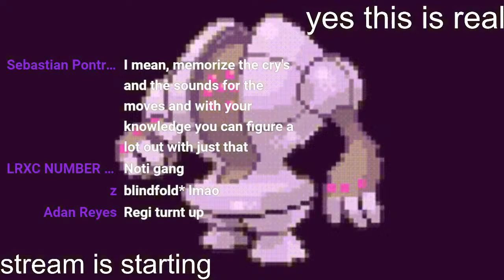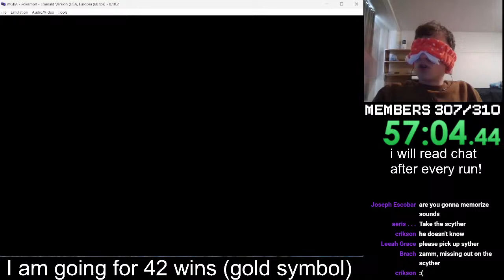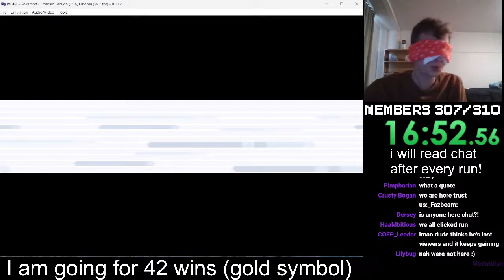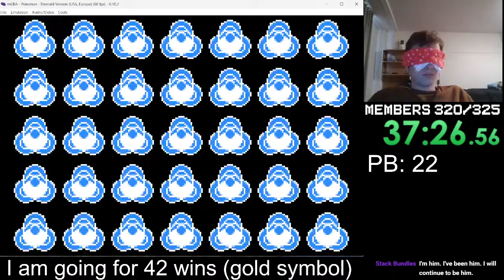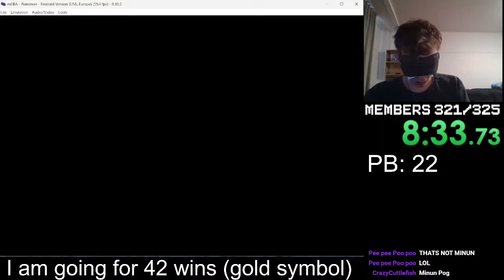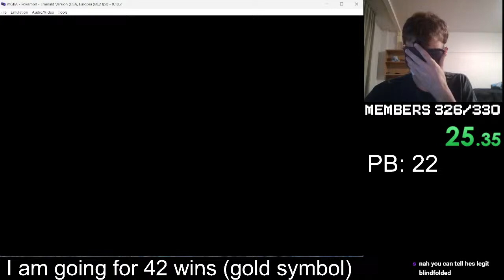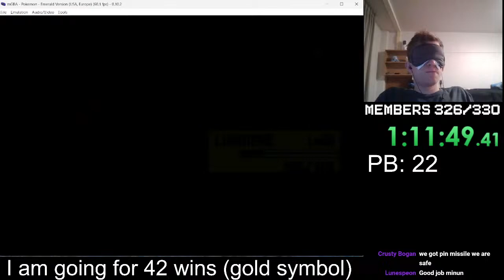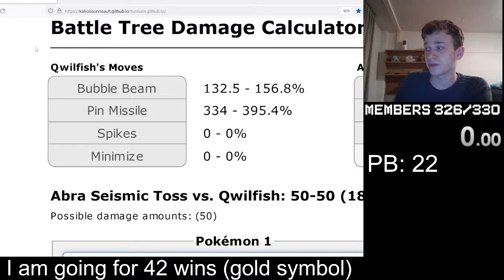BLINDFOLDED Battle Factory Attempts! | WORLDS FIRST | Pokemon Emerald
Pokemon Emerald has never seen a challenge like this! Battle Factory hype get in!